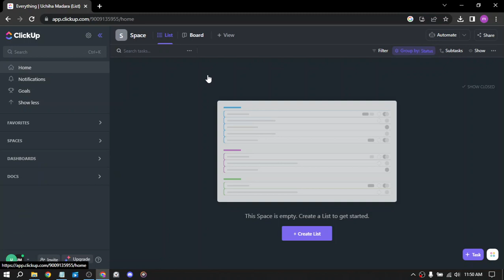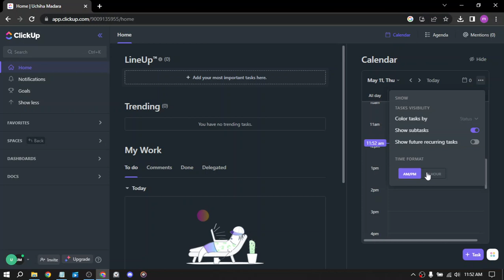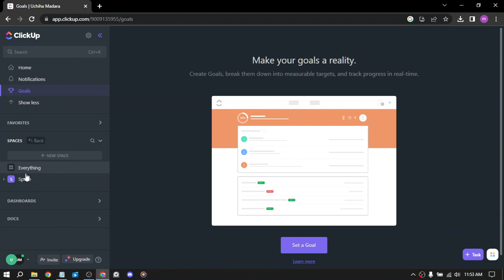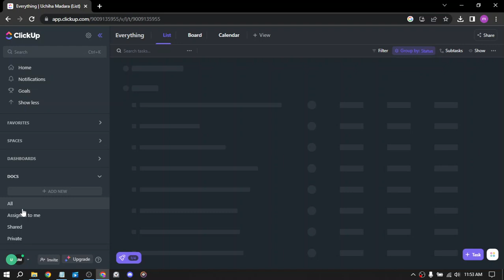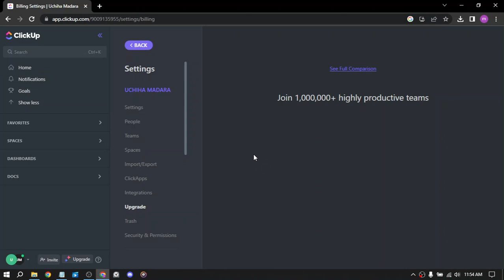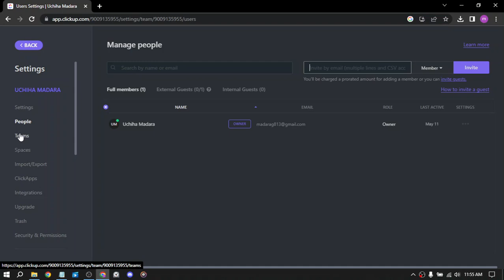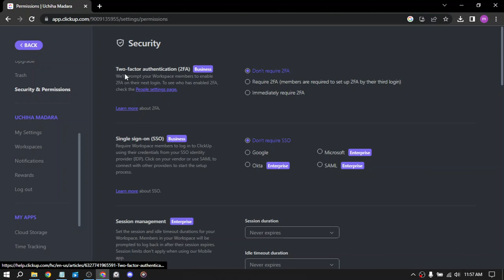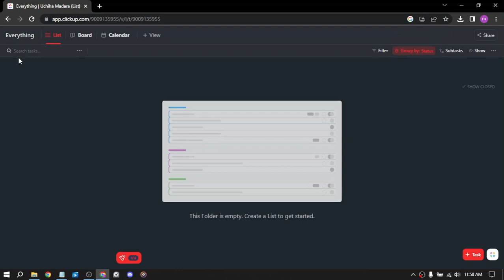How to Make Money with ClickUp: Boost Productivity and Profitability for Your Business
in this video we discuss :

Looking for ways to monetize your project management skills? Check out ClickUp! This versatile tool can help you streamline your workflow, collaborate with team members, and manage your projects more efficiently. With its powerful integrations, automation features, and customizable dashboards, you can easily turn ClickUp into a profitable business tool. From freelancers to small business owners, anyone can leverage its features to increase their productivity and income. So why not give it a try and see the results for yourself?

ClickUp
Productivity
Project management
Task management
Time tracking
Efficiency
Automation
Freelancing
Entrepreneurship
Online business
E-commerce
Small business
Side hustle
Passive income